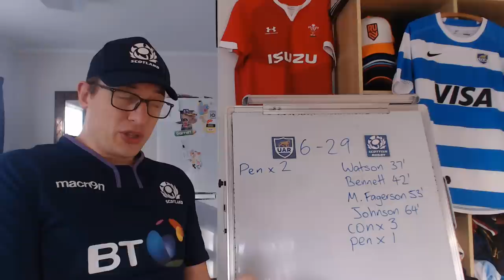Reviewing Argentina v Scotland Game 2 - July Internationals 2022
Los Pumas v Scotland 2nd Test Review - Key Evens & Stats

Argentina: 15 Emiliano Boffelli, 14 Santiago Cordero, 13 Matias Orlando, 12 Jerónimo de la Fuente, 11 Juan Imhoff, 10 Santiago Carreras, 9 Gonzalo Bertranou, 8 Rodrigo Bruni, 7 Marcos Kremer, 6 Juan Martín González, 5 Matías Alemanno, 4 Guido Petti, 3 Francisco Gómez Kodela, 2 Julián Montoya (c), 1 Nahuel Tetaz Chaparro
Replacements: 16 Agustin Creevy, 17 Mayco Vivas, 18 Joel Sclavi, 19 Lucas Paulos, 20 Facundo Isa, 21 Felipe Ezcurra, 22 Domingo Miotti, 23 Matias Moroni

Scotland: 15 Rory Hutchinson, 14 Darcy Graham, 13 Mark Bennett, 12 Sam Johnson, 11 Duhan van der Merwe, 10 Blair Kinghorn, 9 Ben White, 8 Matt Fagerson, 7 Hamish Watson, 6 Rory Darge, 5 Grant Gilchrist (c), 4 Sam Skinner, 3 Zander Fagerson, 2 Dave Cherry, 1 Pierre Schoeman
Replacements: 16 George Turner, 17 Jamie Bhatti, 18 Javan Sebastian, 19 Scott Cummings, 20 Andy Christie, 21 Ali Price, 22 Ross Thompson, 23 Kyle Rowe